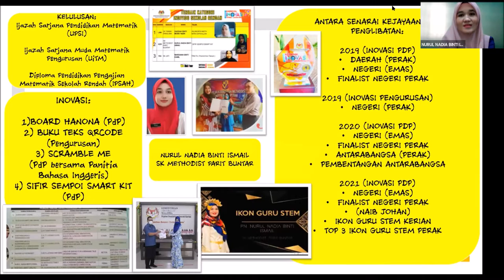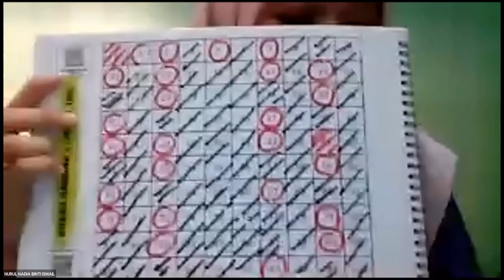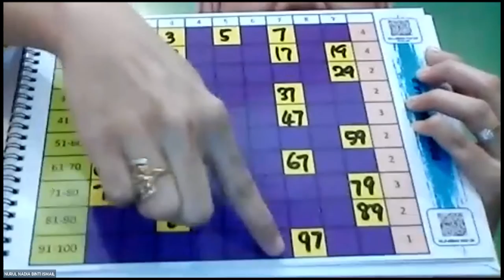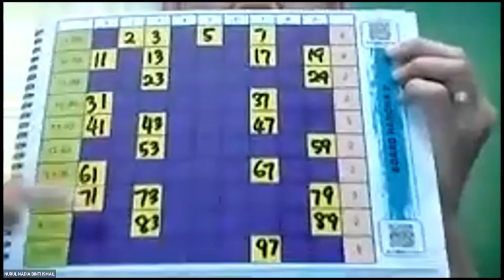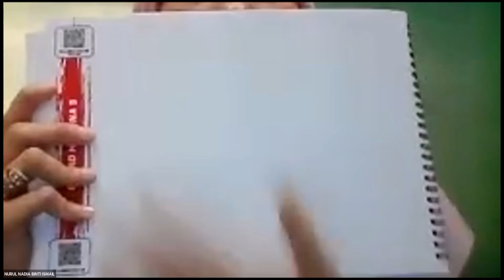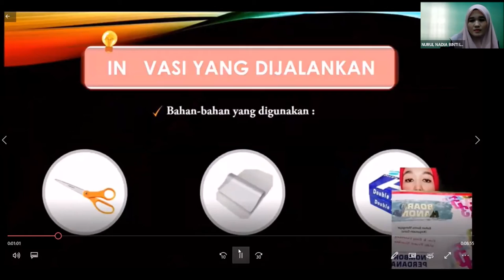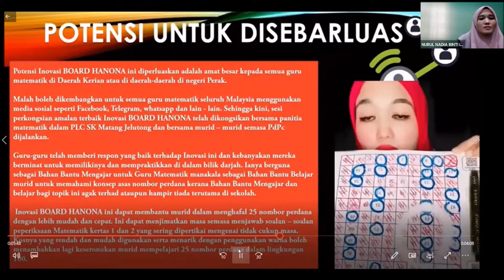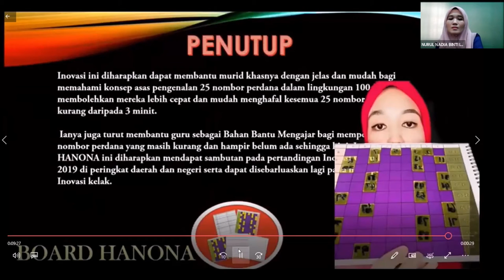Hanona Board - 6 July 2021